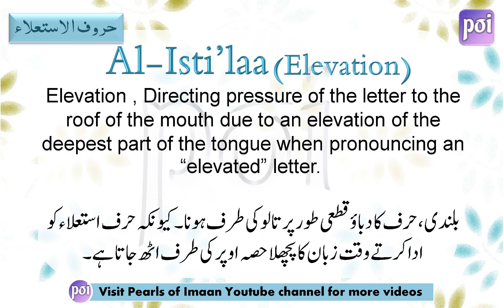Al-Isti'ala حروف الاستعلاء - Sifaat al Huroof by Ayman Suwed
Al-Istia'la in Sifaat al Huroof of Tajweed Lessons in English and Urdu.